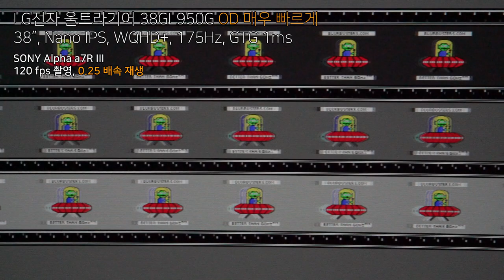LG전자 울트라기어 38GL950G OD 매우 빠르게